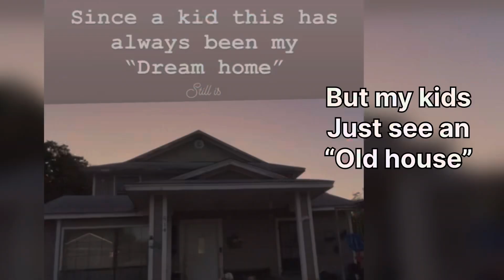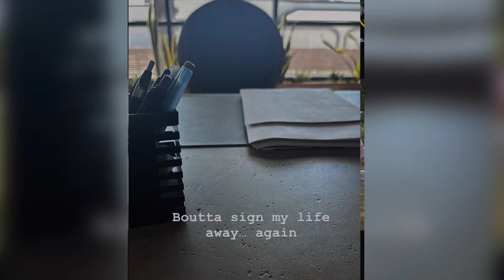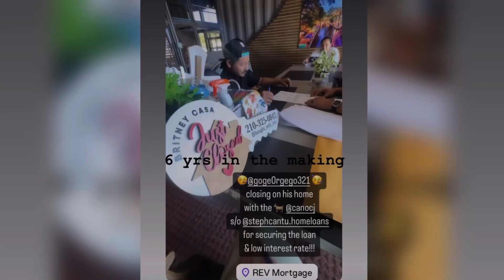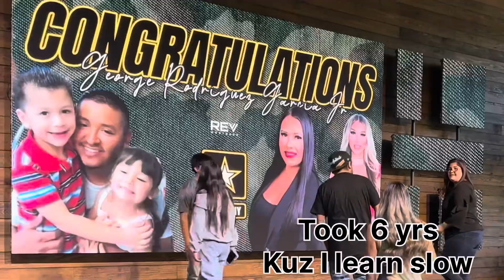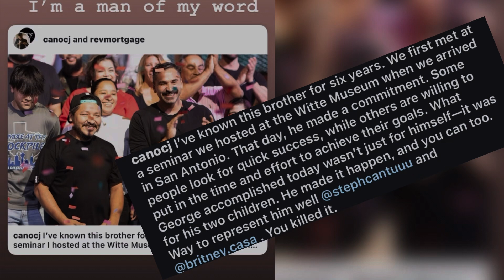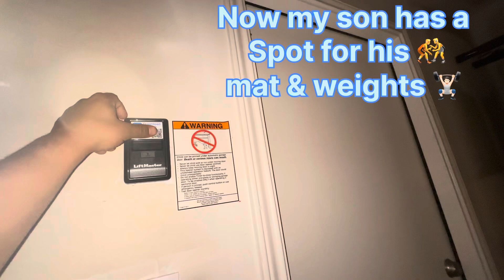It closing day 😏”I think we can make it, infact im SURE”thanks REV, Steph & Britt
📸 credit to  @rxg247 thank you for capturing this moment i appreciate you being there with me kuz i was shitting bricks love you sis… I would like to thank everyone at REV mortgage for being so helpful supportive caring big shoutout to Steph C. And Brittney C. For taking care of me & my family I highly recommend that duo 5stars in my book